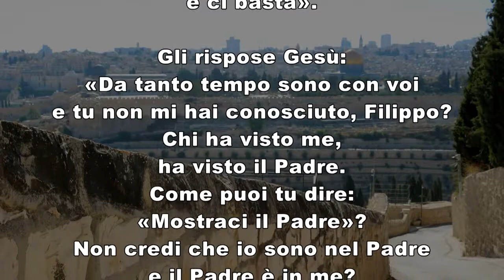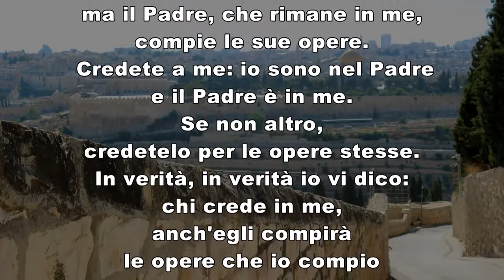VANGELO Mercoledì 12 maggio 2021 GV 14 7 14 commento di don Riccardo Miolo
Seguiteci ogni giorno sul  nostro canale,dirette Medjugorje Italia tv#VANGELO Mercoledì 12 maggio 2021 GV 14 7 14 commento di don Riccardo Miolo